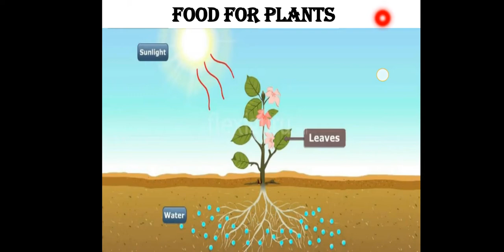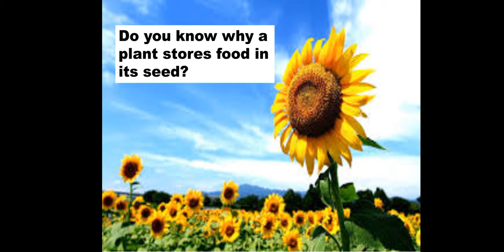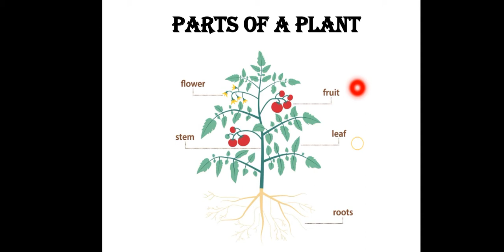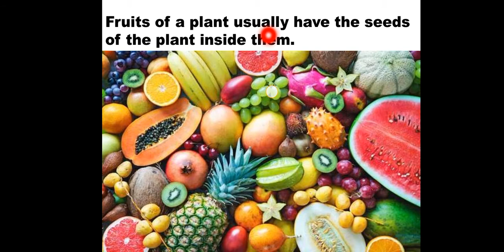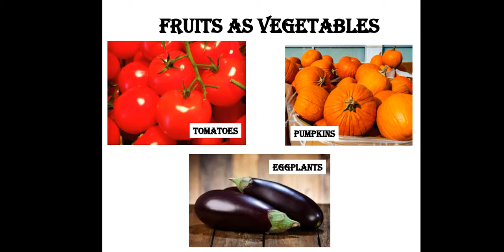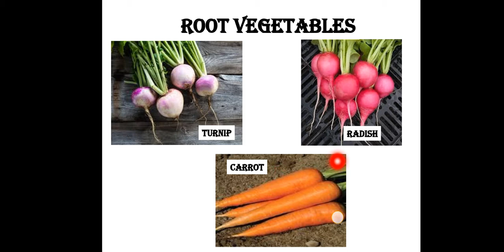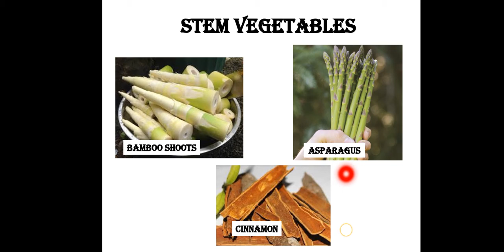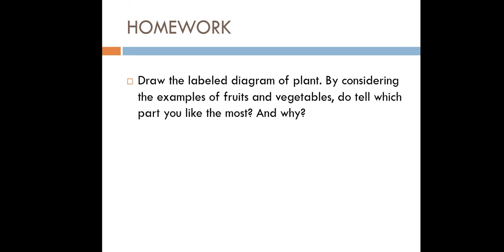Grade 6 Science Lecture 5 Week 1